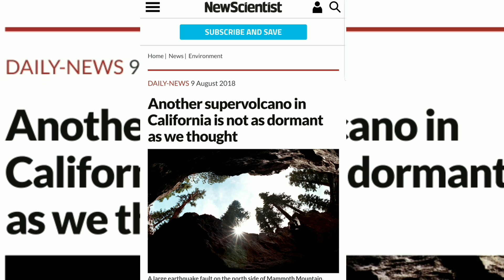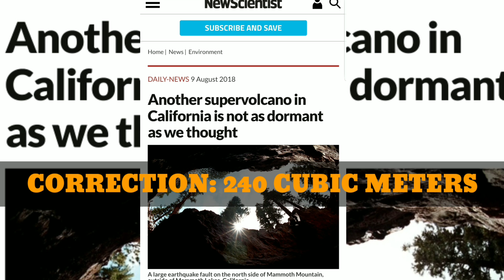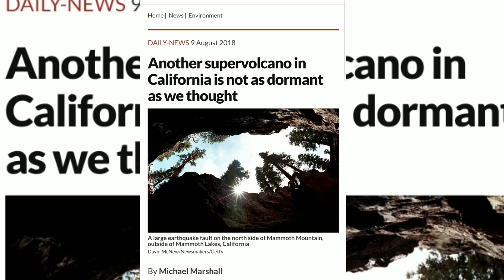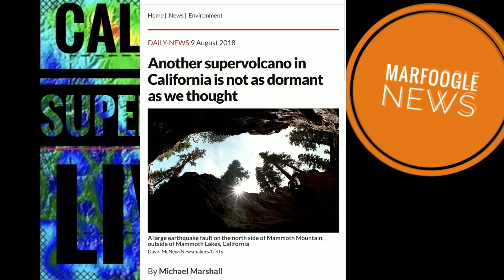SUPERVOLCANO IN CALIFORNIA | New evidence says its NOT dormant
New study found that the long valley caldera is more active then once thought. Everyone talks about Yellowstone, well watch out...California's contender!